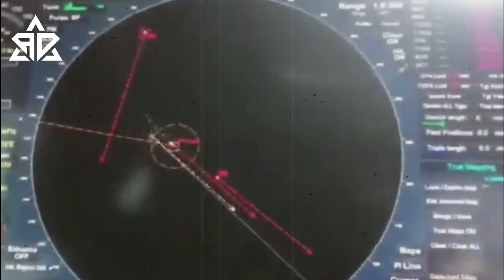Berita terbaru~Prabowo beberkan alasan mengejutkan soal alutsista ini...!!?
Hormat kami,
Admin ALAS DUNIA